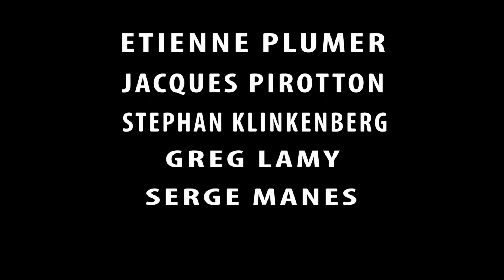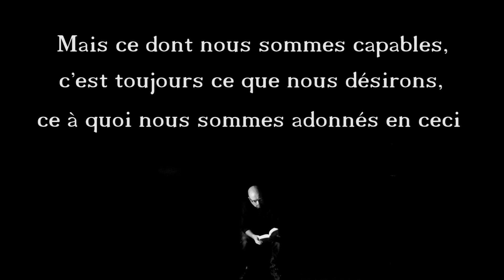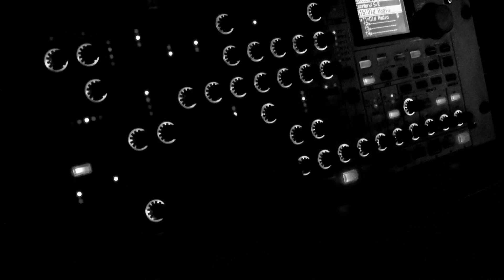WAS HEISST DENKEN ?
Film par Serge Manes,avec:
Etienne Plumer/Stephan Klinkenberg/Jacques Pirotton/Greg Lamy/Serge Manes
Texte :"Was heisst Denken?"-Martin Heidegger
(Que veut dire"penser"?)